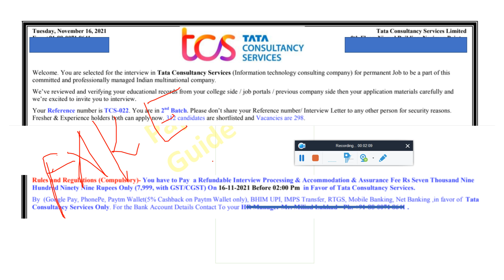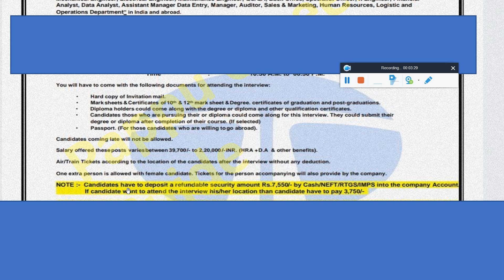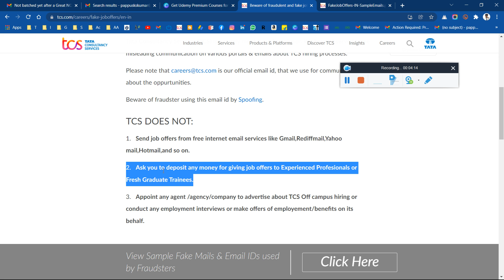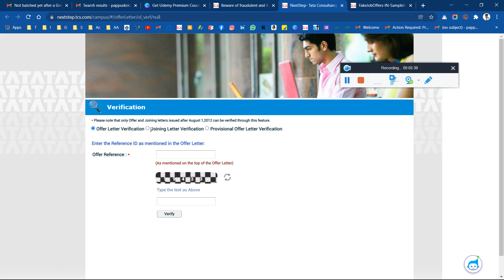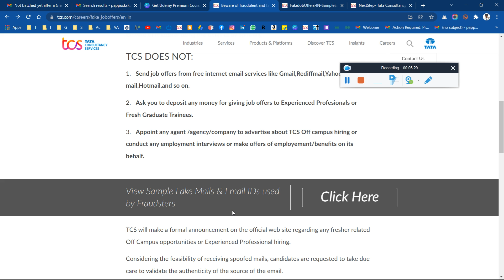TCS Sending Fake Offer Letter? ALERT Steps How to Verify & Check Fake or Real Offer & Joining Letter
🔴TCS Important Big Update, TCS Sending Fake Offer Letter ALERT! Steps How to Verify & Check Fake or Real Offer & Joining Letter | Don't Give Your Personal Information & Money Without Proper Information!! - Must Watch Don't Miss 2022 | 2021 & 2020 Batch - Must Watch - Imp. Point Discussion!! - Must watch to Clear All Your Doubts! - Full Information - Must Watch

🔴TCS Current Hiring Apply for Drive to Joining Process with Timeline!

🔴TCS New Phase Hiring & Exam, HR Results, TCS Onboarding Loading, Accenture Result, 20th Dec IRA Exam

🔴TCS All Important Updates in One Video - Interview Results, Date, 2nd Round, DV Round! Don't do this

🔴TCS Sends Direct Offer Letter Real or System Error? Stand with Your Rights Thank You for Support 🙏🙏

🔴TCS Imp Big Update, Sending Direct Offer Letter without taking Interview? After Exam Direct OL How?

🔴TCS Imp. Update TCS Still Hiring & New Exam Date Declared for Ninja & Digital Must Watch Before Exam

tcs october nqt score card out